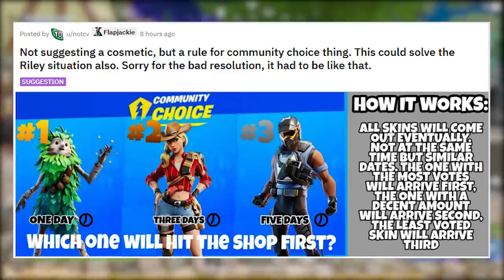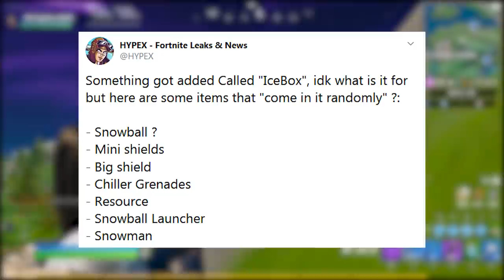FORTNITE - MUDANÇA VOTAÇÃO DE SKINS, BAÚ NATAL e UPDATE v11.30?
Fala galera, nesse vídeo comento sobre atualização v11.30 no Fortnite Battle Royale, evento de natal e novidades, sugestão mudar votação de skins, bugs e muito mais. Espero que gostem :)